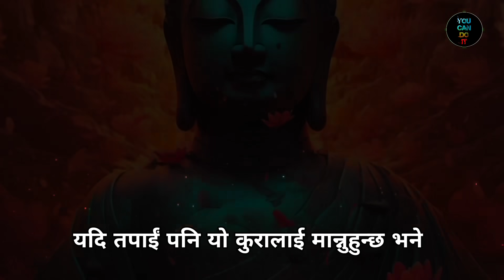लाज अनि डर सधैको लागि गायब हुनेछ | ३ अभ्यास गर्नुस | Buddha Story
In this powerful narrative, we delve into the journey of breaking free from the shackles of shame and fear. Through raw honesty and vulnerability, this story explores the transformative process of embracing one's true self and reclaiming personal power. Join us on this inspiring odyssey of self-discovery, resilience, and the courage to live authentically. Let's embark together on a journey towards liberation and empowerment.

🏷️Your Search:
- Nepali motivational story
- Gautam buddha motivational video
- Buddha quotes
- Nepali life story
- Motivation
- Nepali sad story
- Best motivational story
- Buddha moral stories
- Buddha history
- Success motivation
-Trending success story
- Inspirational story of successfull persion
- Best success story